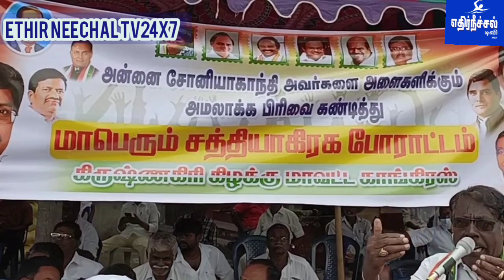விசாரணை என்ற பெயரில் அன்னை சோனியா காந்தியை அவமதிக்கும்வகையில் செயல்படும்காங்கிரஸ் கட்சியினர்..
விசாரணை என்ற பெயரில் அன்னை சோனியா காந்தியை அவமதிக்கும்
வகையில் செயல்படும்
அமலாக்கு துறையினரின் விசாரணையை கண்டித்து கிருஷ்ணகிரியில் காங்கிரஸ் கட்சியினர்  அறப்போராட்டத்தில் ஈடுப்பட்டனர்.
கிருஷ்ணகிரி கிழக்கு மாவட்ட
காங்கிரஸ் கட்சியின் சார்பில் அன்னை சோனியா காந்தியின் மீது
அமலாக்க துறையினர்
விசாரணை
என்ற பெயரில் அலைகழித்து வரும் மோடியின் தலைமையிலான
மத்திய மோடி அரசசை  கண்டித்து கிருஷ்ணகிரி காந்தி சிலை அருகில ஆறப்போராட்டத்தில் ஈடுபட்டனர்.
காங்கிரஸ் கட்சியின் கிழக்கு மாவட்டத் தலைவர் நடராஜன் தலைமையில் நடைப்
பெற்ற இந்த அறப்போராட்டத்திற்கு காங்கிரஸ் கட்சியின் முன்னால் மாவட்டத் தலைவர்கள் காசிலிங்கம், ஜேசுதுரைராஜ், கிருஷ்ணமூர்த்தி, மாட்டத்துணைத்தலைவர் சேகர், நகர காங்கிரஸ் தலைவர் லலித் ஆண்டனி, காங்கிரஸ் கட்சியின் SCst பிரிவு மாநில அமைப்பாளர் ஆறுமுகம் சுப்பிரமணி ஆகியோர் முன்னிலை வகித்துஅகில  இந்திய காங்கிரஸ் தலைவர் அன்னை சோனியாகாந்தி மற்றும் இளம் தலைவர் ராகுல் காந்தி ஆகியோர் மீது பழிவாங்கும் நோக்கத்தோடு செயல்பட்டு மத்திய அரசின் அமலாக் துறையை கண்டித்து கண்டன உரை ஆற்றினார்கள்.
மேலும் இந்த அறப்போராட்டத்தின்
போது முன்னால் ஊத்தங்கரை பேரூராட்சி தலைவர் ஆறுமுகம், நகர்மன்ற உறுப்பினர் வினாயகம், வட்டாரத் தலைவர்கள், ரவிசந்திரன், கோபாலகிருஷ்ணன், யுவராஜ் முன்னால் நகர தலைவர் முபாரக், செய்தி தொடர்பாளர் கமலகண்ணன் மற்றும் காங்கிரஸ் கட்சியை சேர்ந்த சிவலிங்கம், டேனியல் சக்கரவர்த்தி, சத்திவேல், அர்னால்ட் ரமேஷ்,உள்ளிட்ட ஏராளமானவர்கள் கலந்துக்கொண்டனர்கள்.